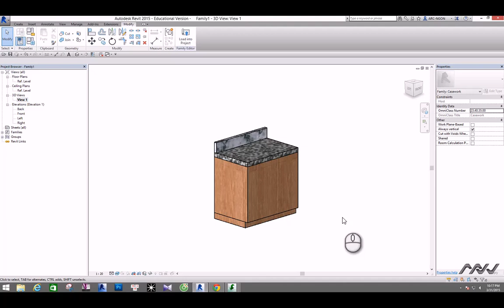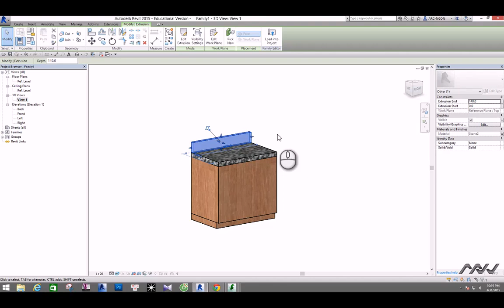Bài 10: ASSIGNING YESNO P